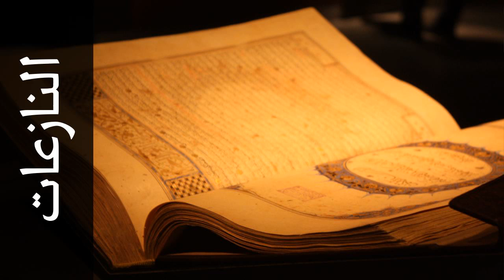سورة النازعات نعمة الحسان - Surah An-Naazi'aat Neamah Al-Hassan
استماع سورة النازعات  كاملة بدقة عالية للقارئ الشيخ نعمة الحسان  - حفص عن عاصم  .

Surah An-Naazi'aat ( Those who drag forth ) recited by Qari Neamah Al-Hassan  - Rewayat Hafs A'n Assem .